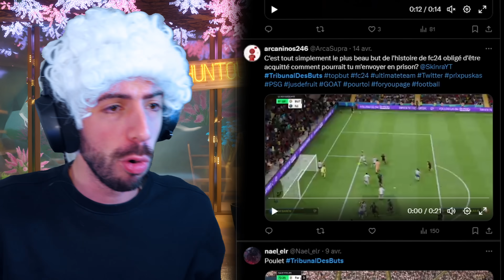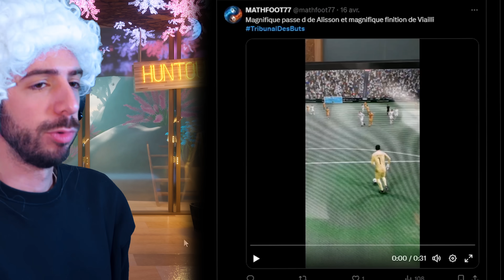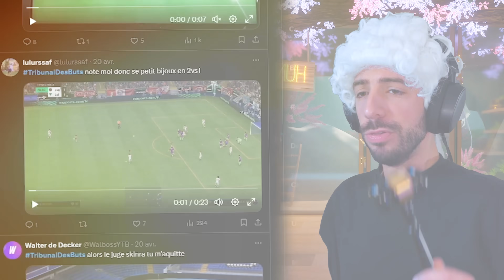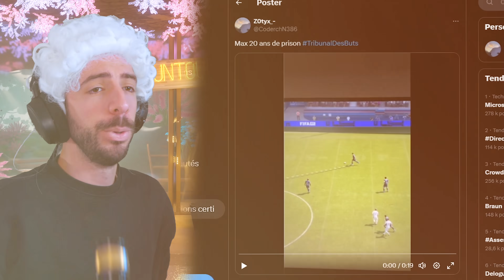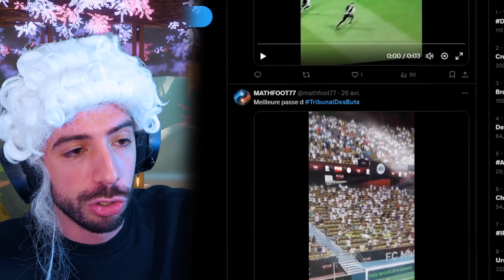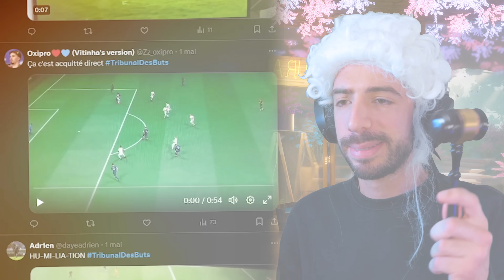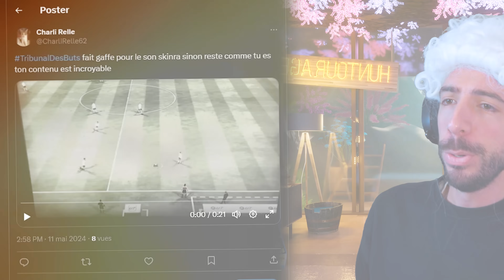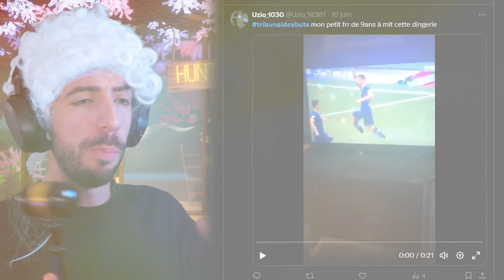OOH LE SOMBREROO ! - Je JUGE vos PLUS BEAUX BUTS sur FC24 - TRIBUNAL DES BUTS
Le juge est de retour ! Votre seul moyen d’éviter la prison est de m’envoyer votre plus beau but sur FC24 au TribunalDesButs sur X !

⚡️ Instagram ⇒ @skinrayt
🎶 Tik Tok ⇒ @skinra

🎬 Montage
Skinra - Pentama
🖌 Miniature
Real Erwann